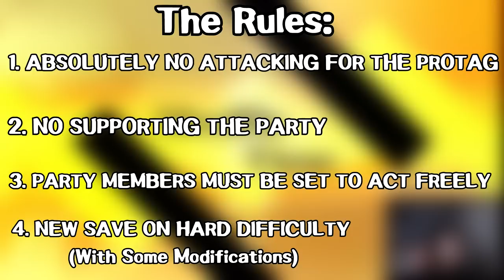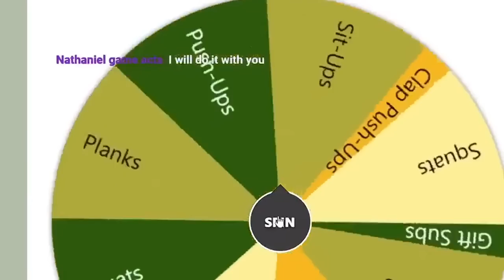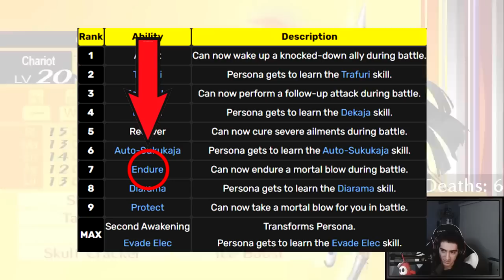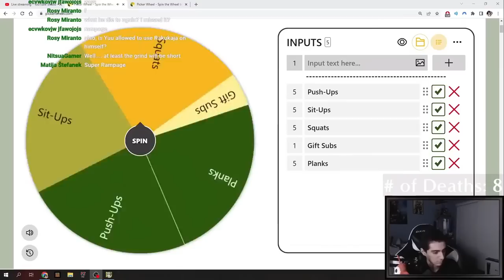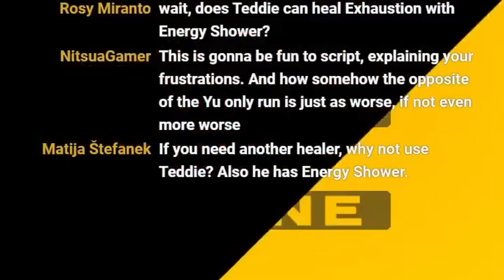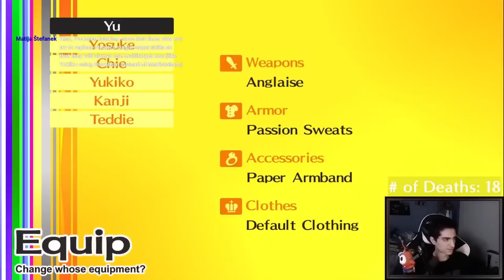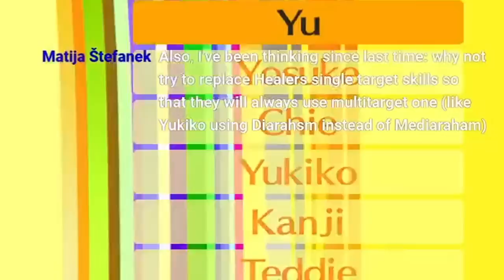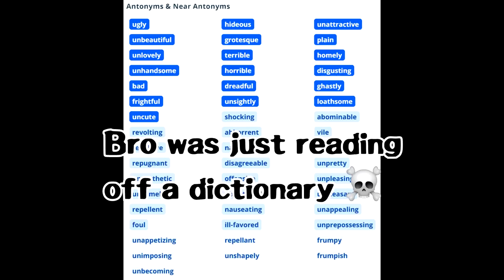Can You Beat Persona 4 Golden Without The Protagonist?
A long time ago I attempted to beat Persona 4 Golden With only The Protagonist, and now we're going to see if you can beat it without him!